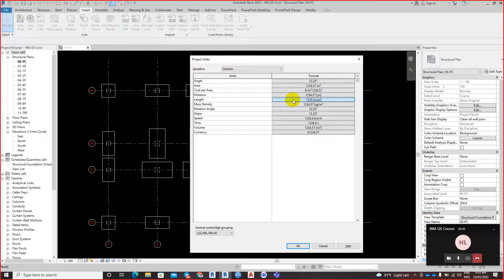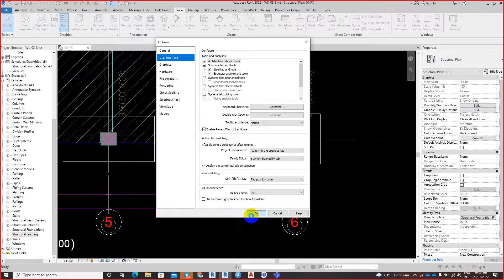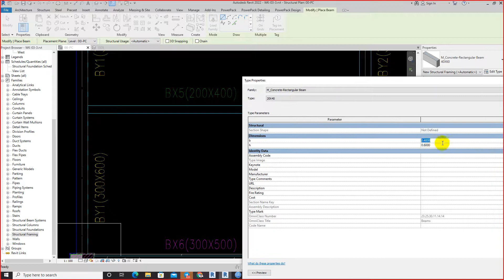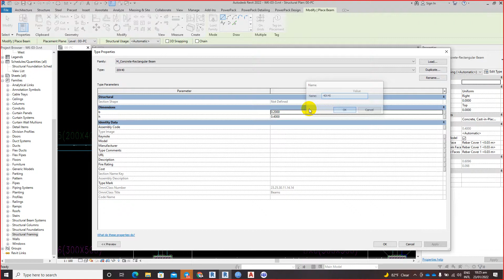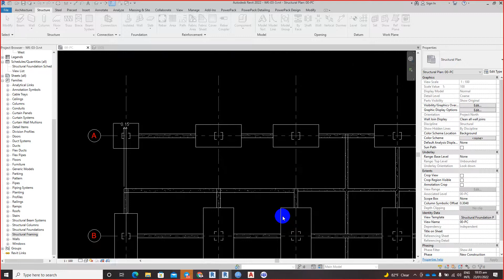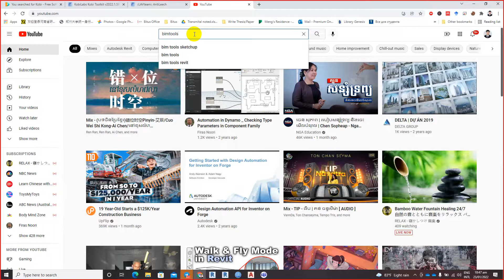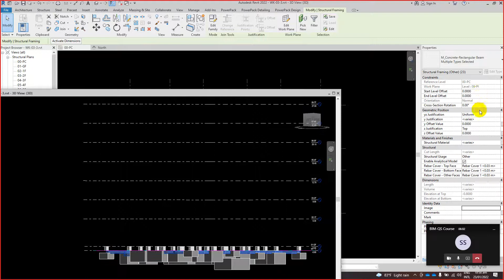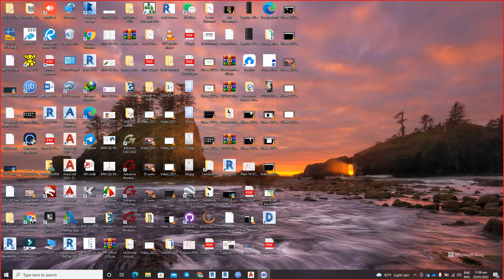BIM QS Course-11